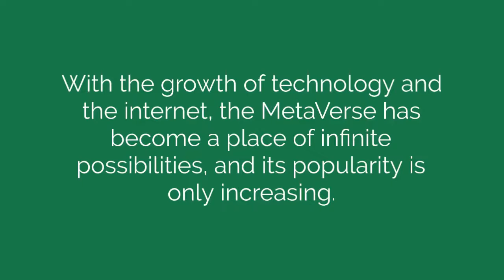Unraveling the Mystery of the Metaverse: A Complete Guide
Get ready to embark on a journey into the world of the MetaVerse. In this video series, we will unravel the mystery of the MetaVerse and provide a complete guide to understanding this exciting new technology.

The MetaVerse is a virtual world where users can experience a limitless number of digital environments, and interact with each other in real-time. With this new technology, you can create and explore virtual spaces, play games, and even participate in virtual commerce.

Our team of experts will guide you through the basics of the MetaVerse and its underlying technologies, including blockchain, cryptography, and artificial intelligence. You will learn about the different platforms and tools available for creating and exploring virtual worlds, and how you can use them to bring your ideas to life.

This video series is perfect for anyone interested in exploring the MetaVerse and learning more about its potential applications. Whether you're a gamer, a tech enthusiast, or just curious about the future of virtual reality, this guide has something for you.

So, get ready to dive into the exciting world of the Metaverse and unlock its full potential.